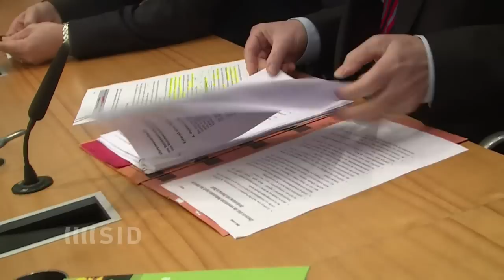Neues Anti-Doping-Gesetz vorgestellt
Bundesinnenminister Thomas de Maizière und Justizminister Heiko Maas stellten am Mittwoch ihren Anti-Doping-Gesetzentwurf vor. Der DOSB begrüßt den Entwurf, übt allerdings auch Kritik.